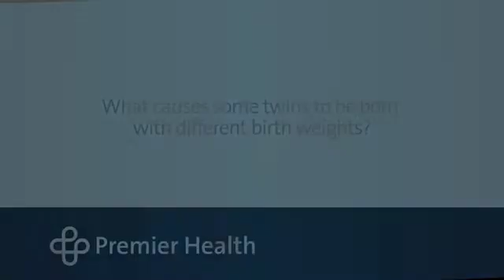What causes some twins to be born with different birth weights?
Dr. Richard O’Shaughnessy explains why some twins are born with different birth weights.  Find more answers to frequently asked questions about multiple gestational pregnancy